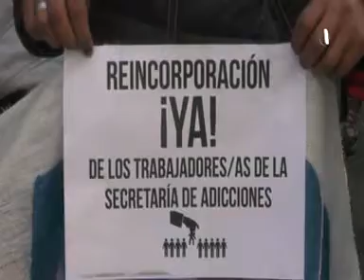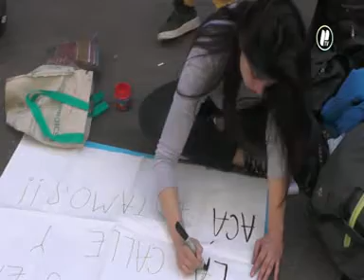Conflicto en Adicciones: “Estamos a la puerta de una catástrofe social”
Los trabajadores de la Secretaría de Adicciones le cantaron retruco al Ministro Gabriel Yedlin y le pidieron que “deje de pensar en las elecciones y comience a planificar políticas de asistencia y prevención serias”.